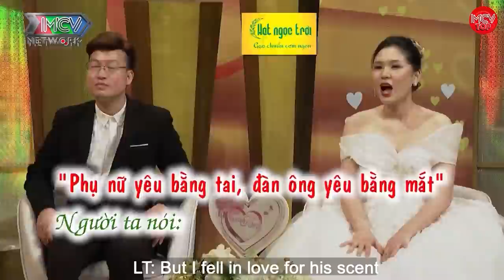Buổi xem mắt đi vào LÒNG ĐẤT, Chú tính làm gì cháu vậy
shortlink=MCVTYoutube&pid=MCV_YOUTUBE&c=MCV_YOUTUBE